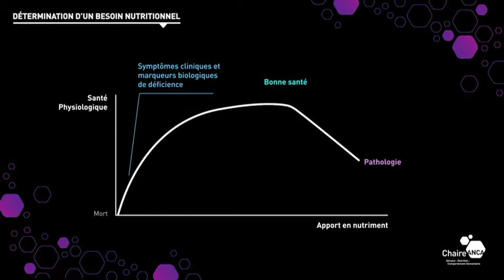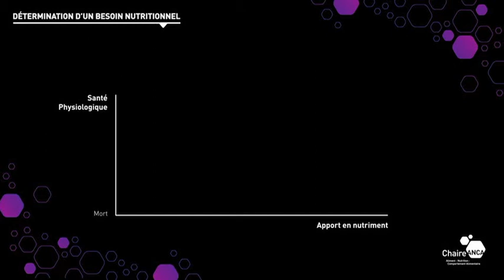Qu'est ce que le besoin nutritionnel?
Qu'est ce que le besoin nutritionnel? Comment est-il déterminé?